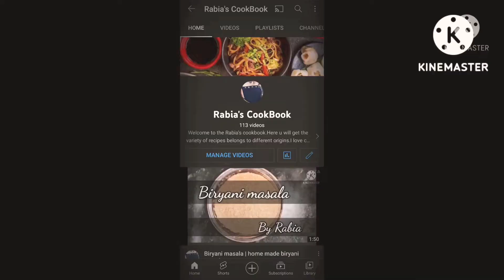paneer shimla mirch gravy | paneer capsicum sabzi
paneer capsicum sabzi with detailed photo and video recipe. an ideal north indian creamy curry recipe made with diced capsicum, paneer cubes and dry spices. it is an ideal gravy recipe to be served with a range of flatbread recipes like roti, chapathi and naan bread or also with different types of rice. it is generally made as a semi-dry curry with more chunks of capsicum and paneer in each bite.